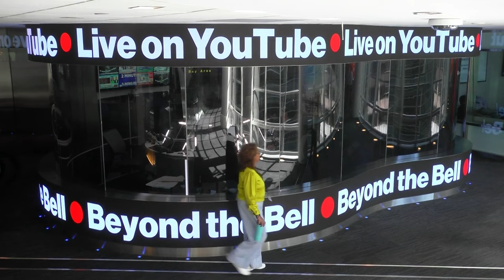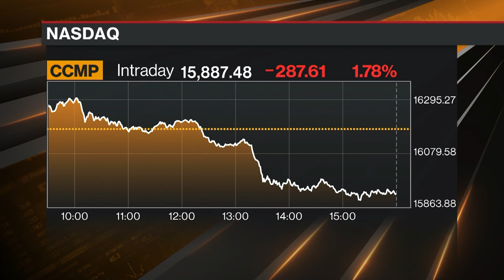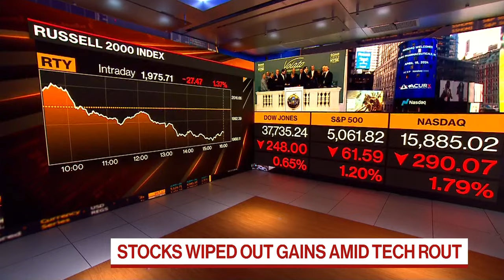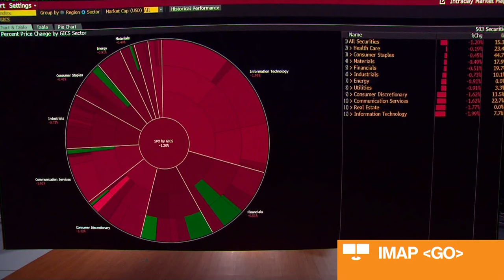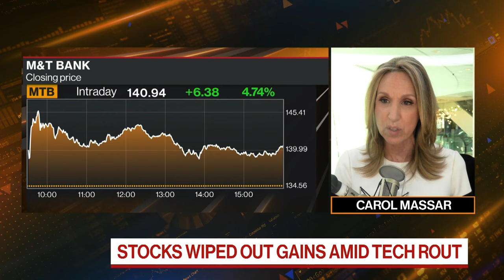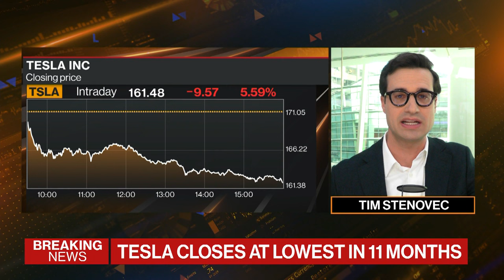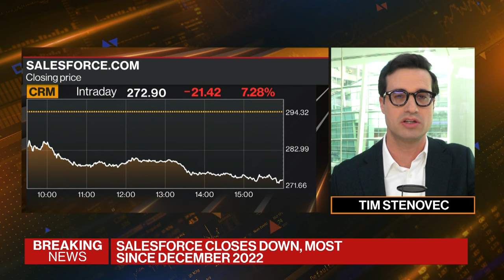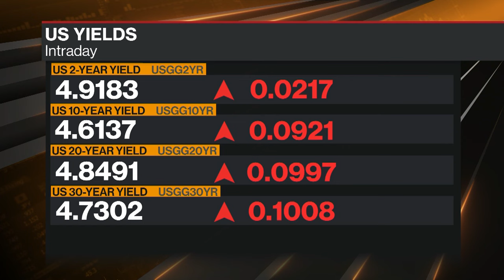All 11 Sectors End Lower On Day | Beyond the Bell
Comprehensive cross-platform coverage of the U.S. market close on Bloomberg Television, Bloomberg Radio, and YouTube with Romaine Bostick, Scarlet Fu, Carol Massar and Tim Stenovec.